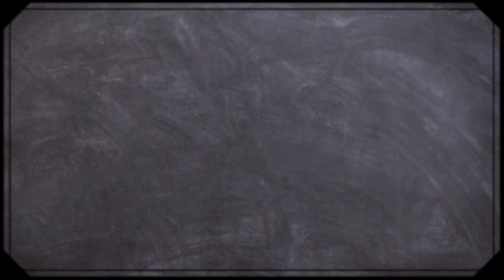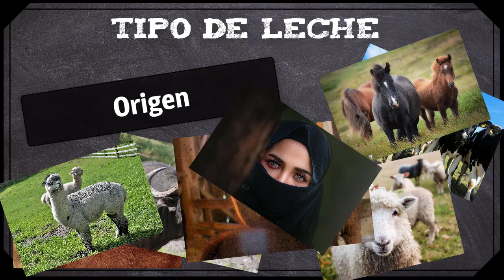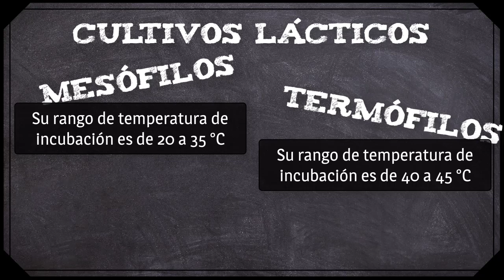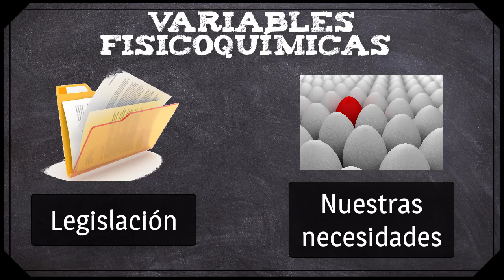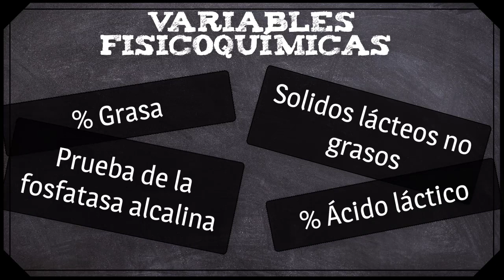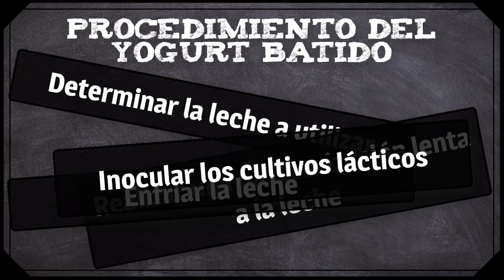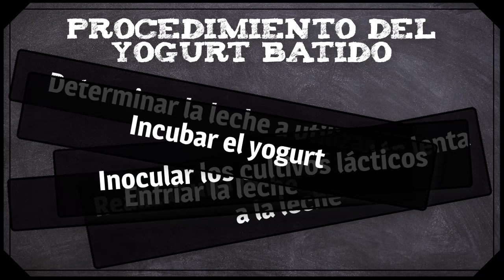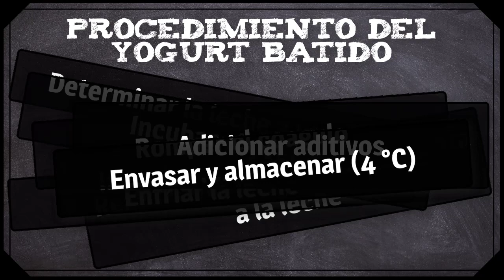Como hacer yogurt y sus variables en producción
Hola, compañeros hoy les explico cuáles son las variables que debemos controlar si deseamos producir un yogurt con una uniformidad aceptable, que más adelante tendremos que reportar a las entidades de control si deseamos crecer y formalizar para venderlo libremente.